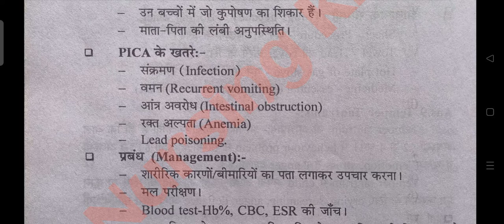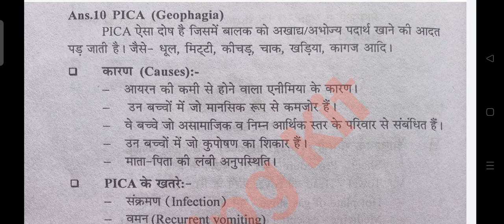Pica Disorders in Hindi | Pica lecture in hindi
Hello,
Welcome on my You tube channel.